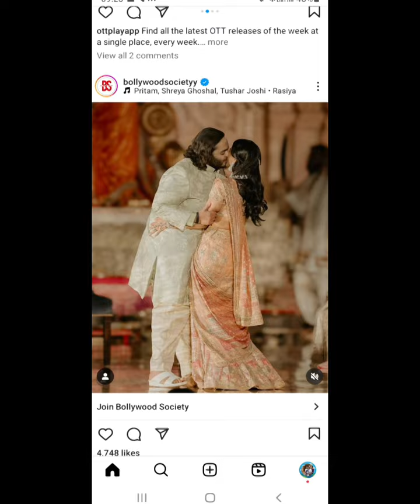AMBANI FAMILY WEDDING DAY PHOTOS